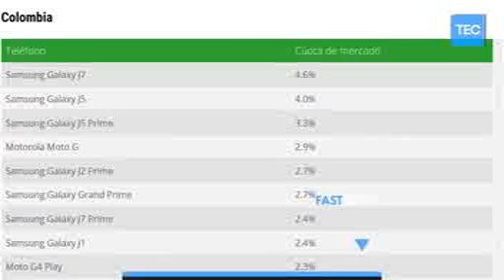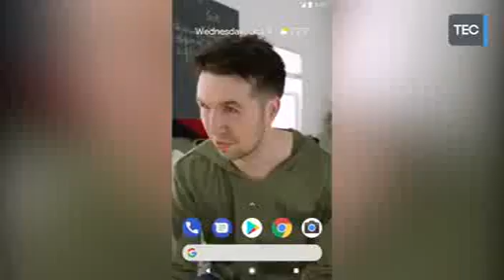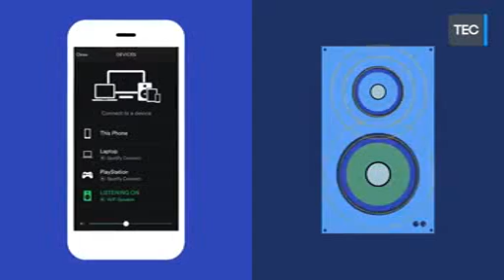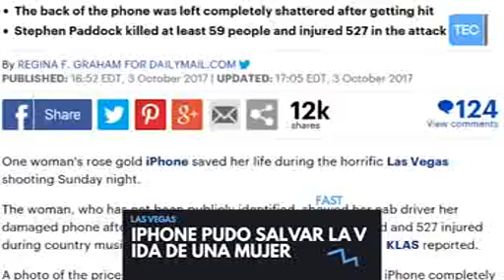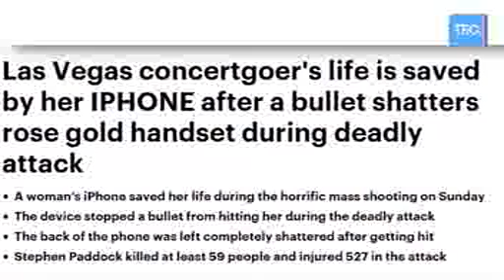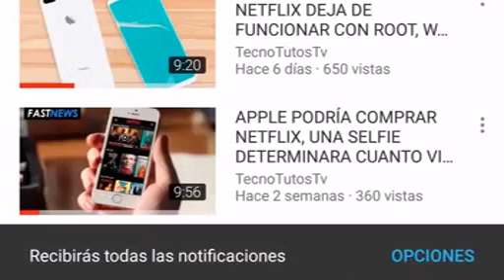IPHONE 12 CARACTERISTICAS Y FUNCIONAMIENTO!!! EL MEJOR HASTA AHORA!